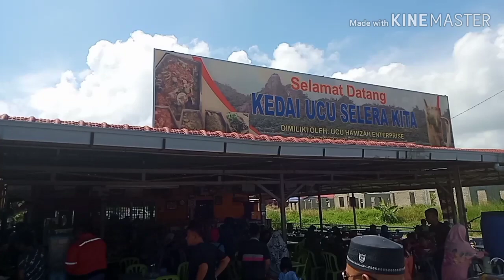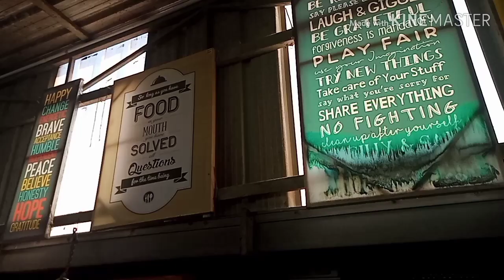Kedai Ucu Selera Kita menyajikan pelbagai jenis masakan kampung yang sangat membuka selera.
Kedai Ucu Selera Kita terletak di bandar Mersing Johor merupakan kedai makan yang sangat menjadi tumpuan pelanggan kerana sajian masakan kampungnya sangat sedap dan menepati citarasa semua.

Almat kedai: 82 Jln Makam, Kampung Mersing Kanan,86800 Mersing Johor.

FB:Kedai Ucu Selera Kita